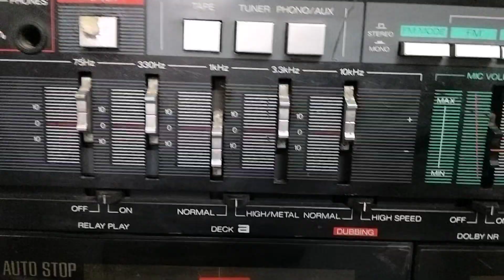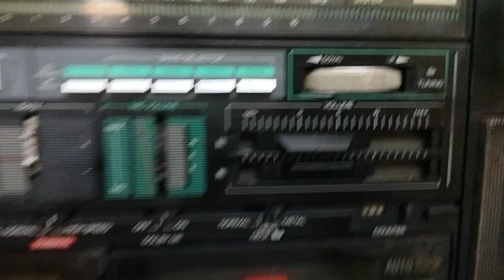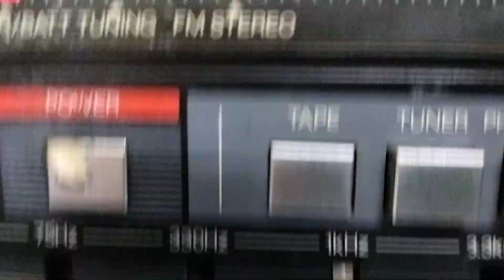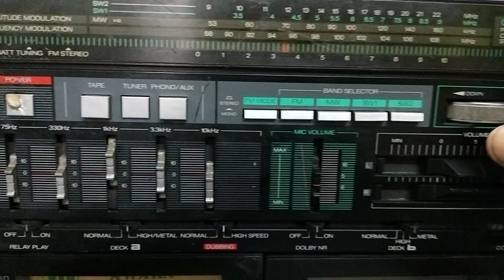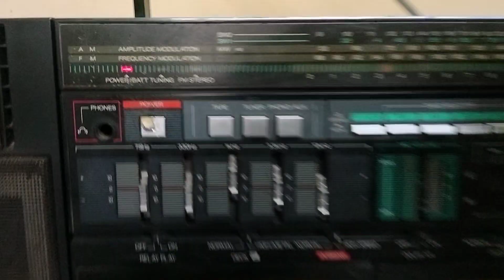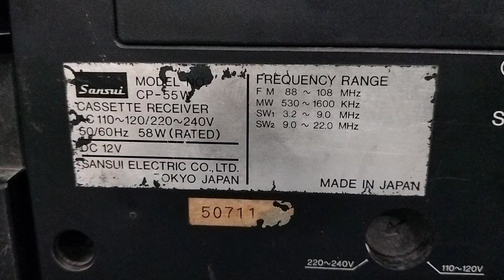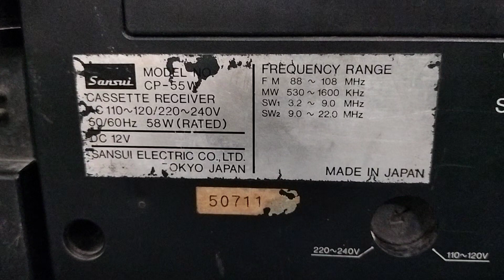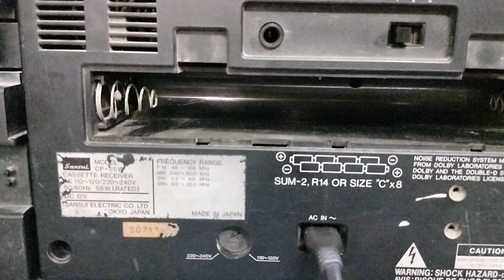Rs 5000 Sale Japan Sansui CP 55 W - Boombox Audio Cassette player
Professionally restored